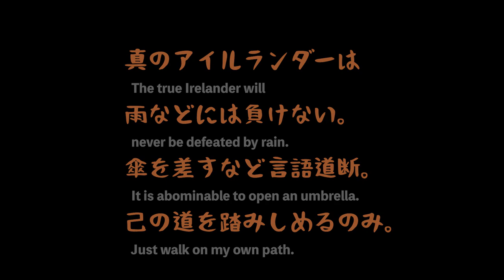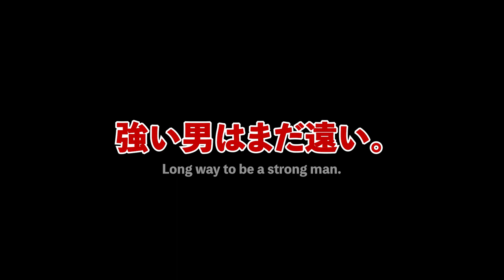GN125 モトブログ：ブレイ堤防にご無礼つかまつる ｵﾏｹ / Tip of Bray pier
皆さん今晩こんにちは。モトブログ第２弾のおまけです。
これぞアイルランド。そして不甲斐ないパパ先制打をお楽しみください。
Hello. This is an additional episode of my motovlog series 2.
This is Ireland. Please enjoy watching grumpy PopSensyDad!

本編はプレイリストにて順番にご覧いただけます。
よろしければ下記のリンクをお使いください。

Please use the below URL.

1. Open Settings (gear-wheel icon under the movie).
2. Set the subtitle to "Japanese (auto-generated)".
3. Open the subtitle setting again and select "Auto-translate"

(Currently, the function took very long time to process. I am afraid however I have no control on this.)

【 音楽／Music 】

【 画像／Graphics 】